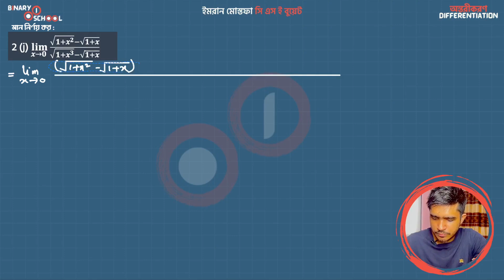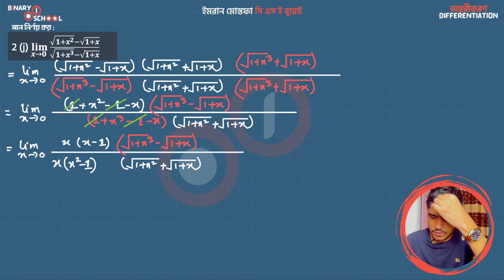M 1 KU Ch 9 A Exc 2 j